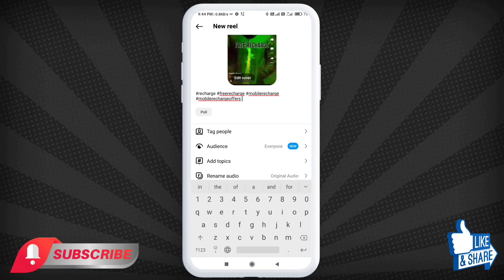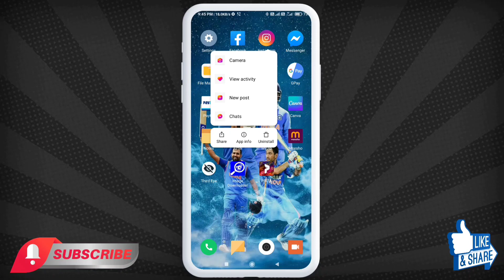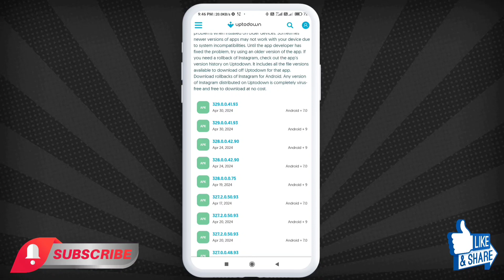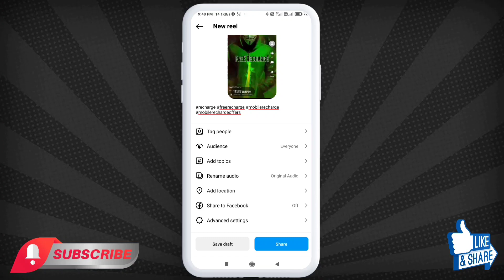You Can Only Add 5 Hashtags To a Reel | You Can Only Add 5 Hashtags On Instagram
Content Cover 👇👇👇

you can only add 5 hashtags to a reel
instagram you can only add 5 hashtags to a reel
you can only add 5 hashtags to a reel problem in instagram
you can only add 5 hashtags on instagram
you can only add 5 hashtags
you can only add 5 hashtags to a reel 2024
instagram you can only add 5 hashtags to a post problem
you can only add 5 hashtags to a post
instagram you can only add 5 hashtags to a post
you can only add 5 hashtags to a post problem
instagram 5 hashtags problem